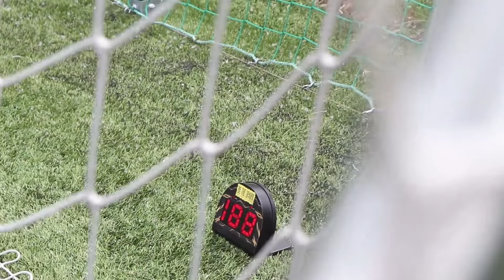Jak strzelać mocniej - PORADNIK PIŁKARSKI [Qesek]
Cześć! Tutaj Qesek! Zastanawiałeś się kiedyś jak strzelać mocniej? A może myślałeś jak strzelać mocno i celnie? Technika strzału jest kluczem do sukcesu. W dzisiejszym odcinku pokaże Tobie jak poprawić siłę strzału! Po obejrzeniu filmu ważny jest trening strzelecki! Siła strzału w piłce nożnej odgrywa ważną rolę. Dlatego obejrzyj poradnik piłkarski i idź na trening. Zapraszam do oglądania! Teraz będziesz miał silny strzał!